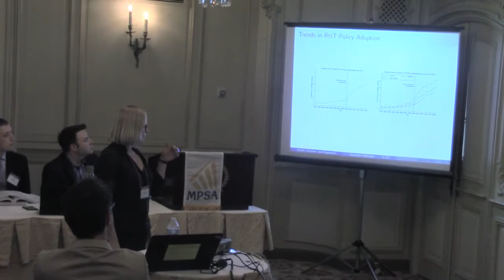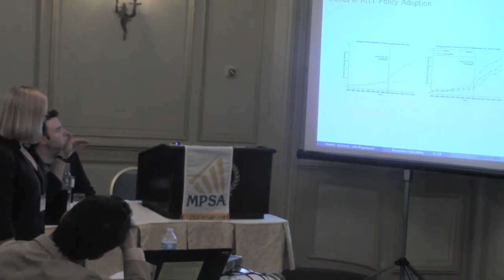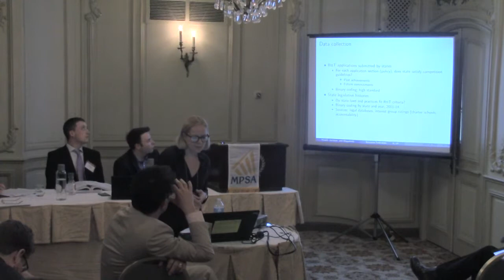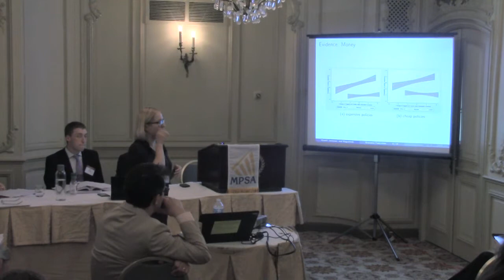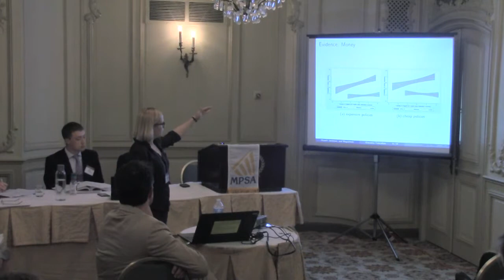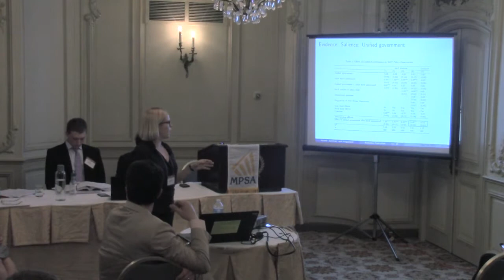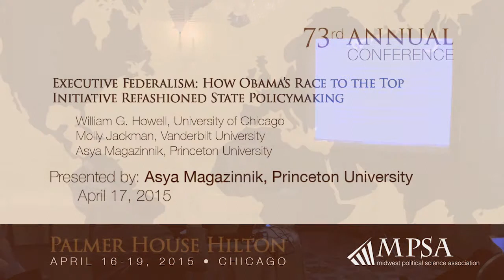Executive Federalism: How Obama’s Race to the Top Initiative Refashioned State Policymaking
William G. Howell, University of Chicago
Molly Jackman, Vanderbilt University

Presented by: Asya Magazinnik, Princeton University